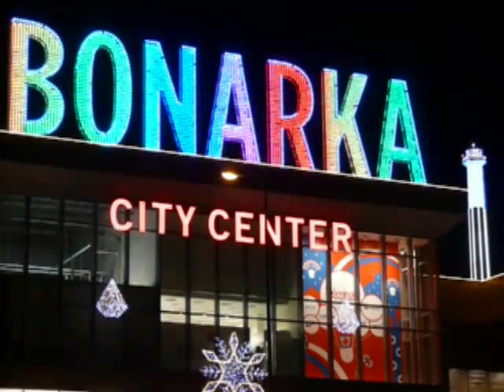Bonarka City Center Party Impreza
Urodziny Bonarki 2011